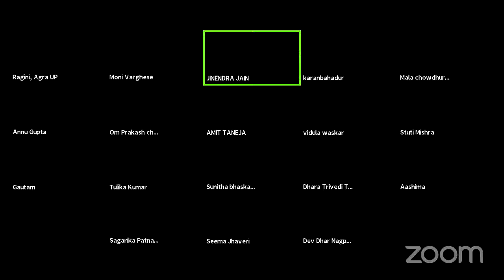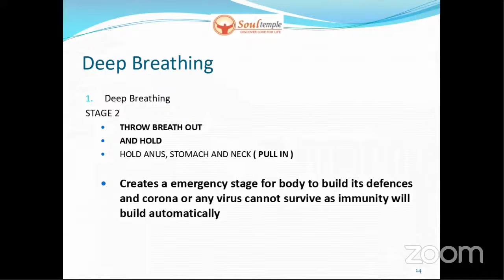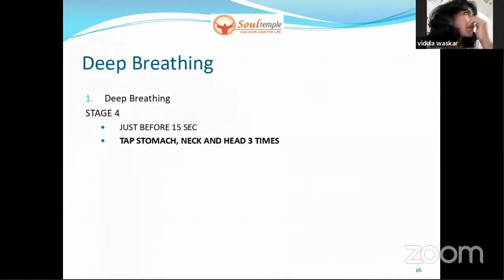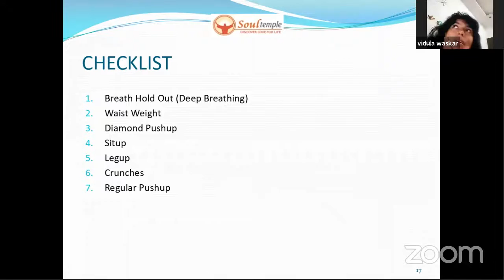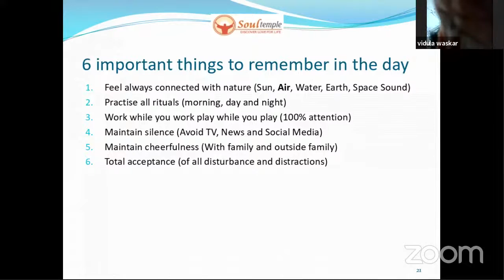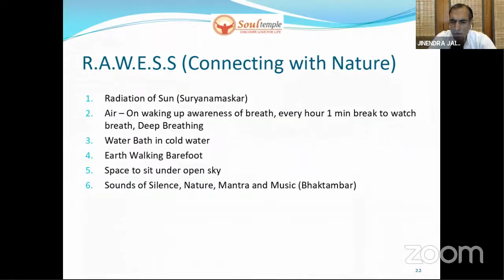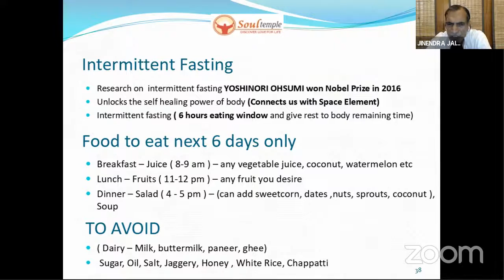JINENDRA JAIN's Personal Meeting Room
Heal Your Life® workshops | are based on the principles of the book, You Can Heal Your Life®, by the Internationally acclaimed, Best Selling Author, Louise L. Hay and have been attended by many thousands of people worldwide.

healThe Heal Your Life® programs are offered in a variety of formats:

Two and three day retreats
Two day weekend workshops
One day workshops
Five and ten week study groups
Weekly one hour online courses
One to three hour seminars.
Personal one on one Coaching
DECLUTTER YOUR SOUL TEMPLE
The ultimate weight loss program Which can help you reduce not only extra kilos but also visceral and subcutaneous and body fats along with your various health problems plus you will learn how to change your unhealthy habits and start respecting your body, “Your Soul Temple”
Book Appointment with Dr. Jinendra Jain now to 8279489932
BECOME A WEALTHCOACH
Earn a descent living while helping others to achieve Holistic Healthy Living. Do you have some physical or mental health challenges ? We help you to address it and change your life 360 degree. Now you’re expert of that to coach others to treat themselves without medicines.
Dr. Jinendra Jain
Delhi – NCR, Meerut and Rishikesh, India
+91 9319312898